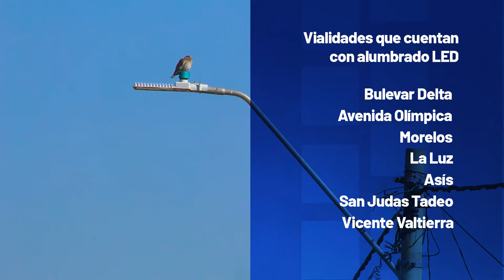Mejoramiento de entorno San pancho 2